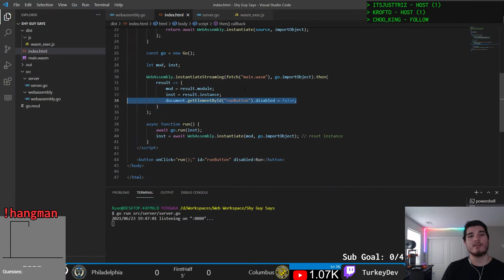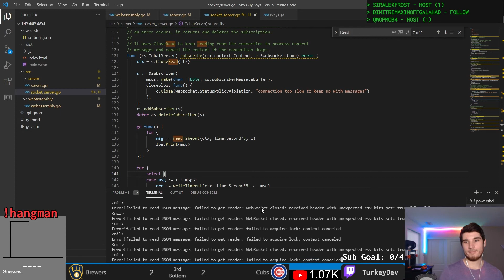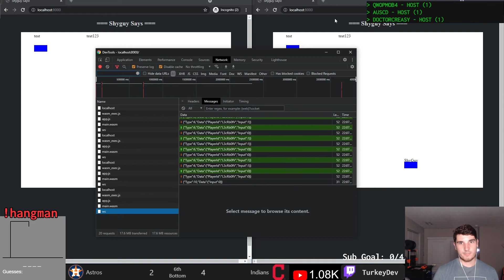Remaking A Mario Party Minigame With Go & WebAssembly!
I was asked to join a large collab, hosted by the Devlogs Club, where everyone remade a minigame from Mario Party! I Chose to remake Shy Guy Says using Go and WebAssembly! Be Sure to check out the Devlog Club and see the games that others made!

Video Chapters:
0:00 - Intro
0:41 - Gameplan
1:38 - Coding
3:45  - New Visuals
4:20 - Outro

Music
Lake George - William Rosati